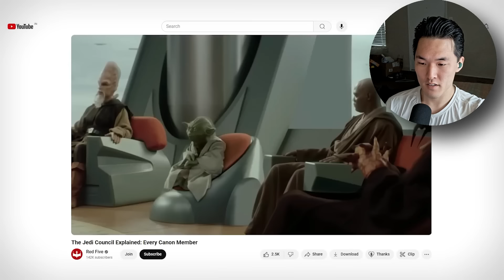EVERY SINGLE Jedi Council Member Explained! Reaction! | Red Five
Hey everyone!
More Star Wars lore videos!